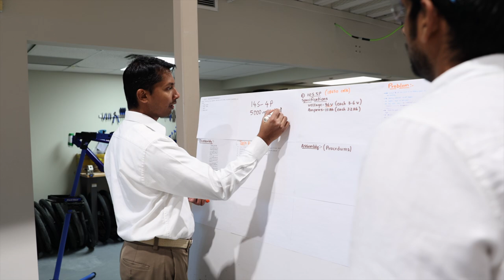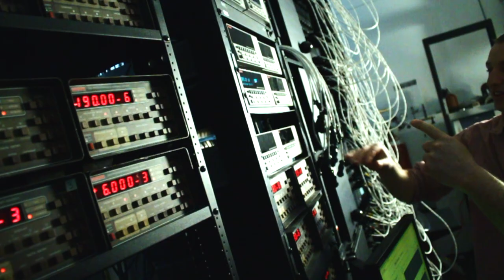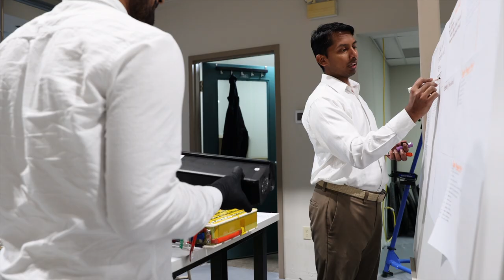Dalhousie helps startup shift to meet global market demands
Startup Zen Electric pivoted their business after Dal Innovates mentors encouraged them to double down on the unmatched Dalhousie battery science that powers their product.